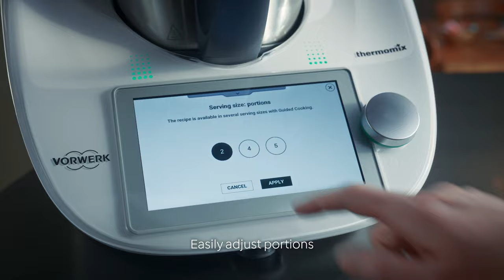Create wow moments every day with Thermomix®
No matter who you are in the kitchen, Thermomix® is your
everyday cooking enabler. It is a whole ecosystem that
 empowers, inspires and connects you to a proud and
 enthusiastic community of Consultants and loyal customers.

The TM6® is the result of over 50 years of relentless innovation
 by Thermomix®, so you can be reassured of its consistent
perfection in delivering outstanding food day in, day out.

We strongly believe that with Thermomix® you don’t just cook
 every day, you create wow every day.